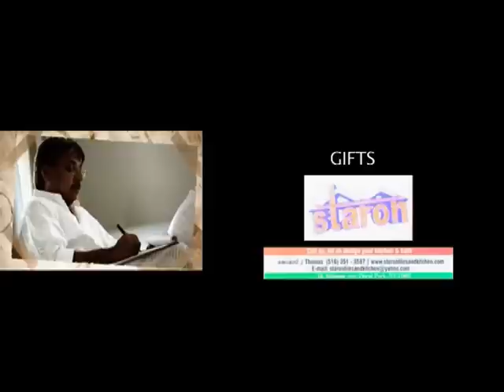Gootti Show - Episode 2 [15th January 2012] - Celebrity Chat Show on Surya TV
Gootti Show - A Cine Talk Show hosted by Govindankutty every Sunday on Surya TV at 12 PM - 1 PM.